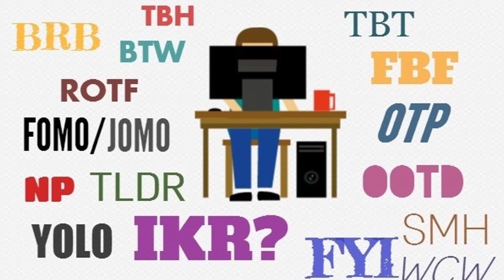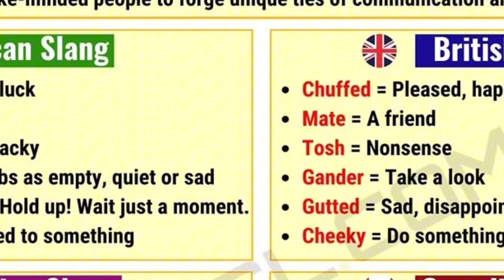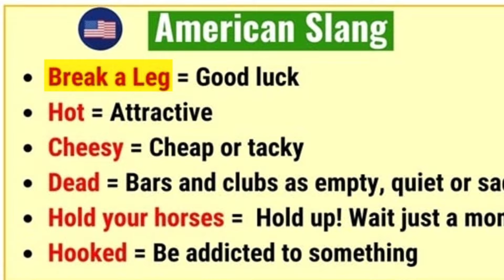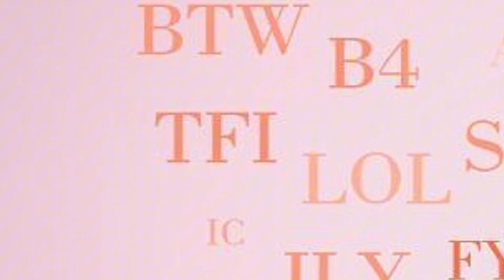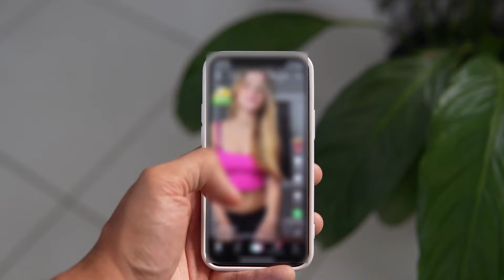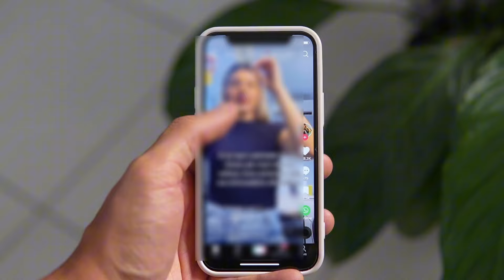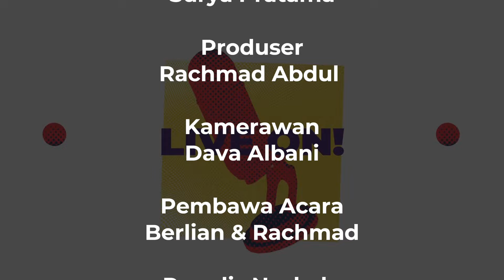Gen Aplha Kok Aneh?? | Lambe Sains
Kenapa ya gen alpha terlihat aneh?
Apa itu bahasa slang,
Serta apa akibat dari bahasa slang, khususnya di gen alpha

Mari belajar bersama, Temukan jawabanmu dari Lambe Science
Biar makin melek sama pengetahuan

BRIN TV, TV Riset Zaman Now!

Tentang BRIN